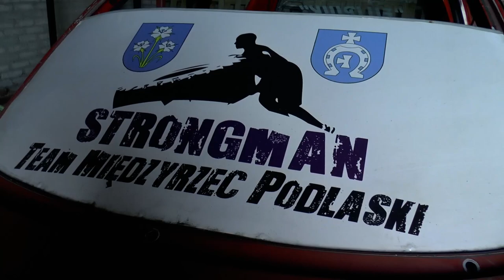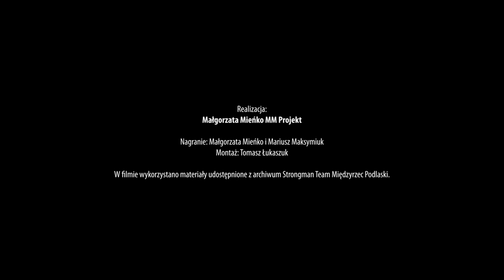W "garażu" Strongman Team Międzyrzec Podlaski